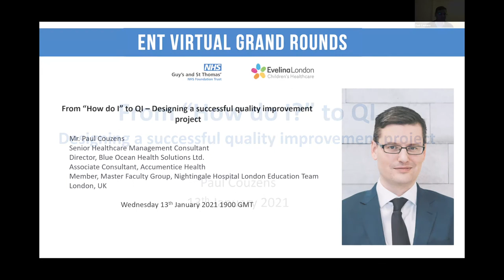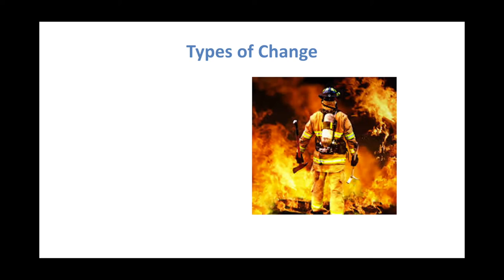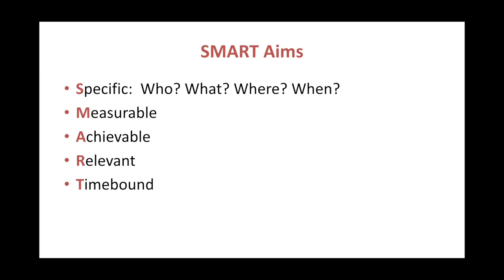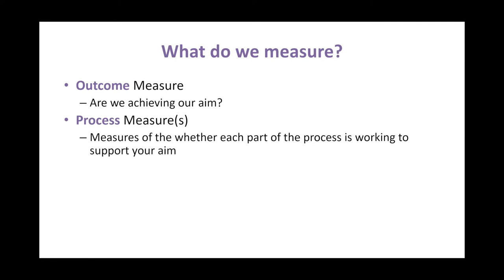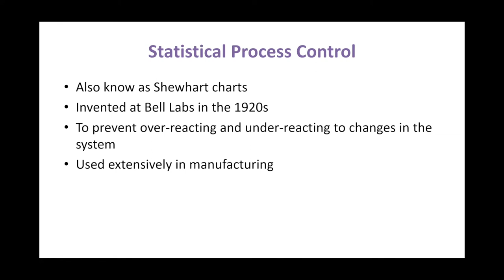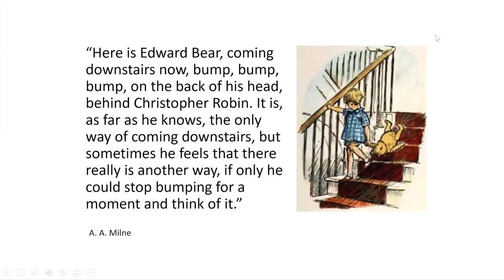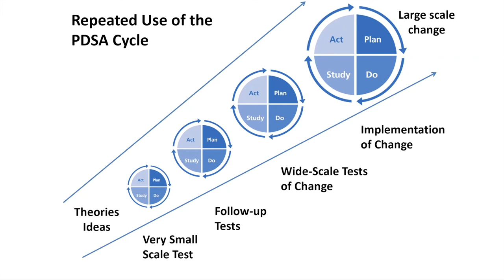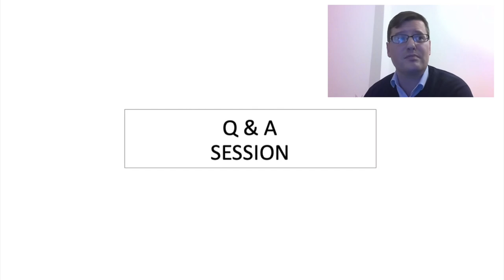Webinar | From "How Do I" to QI-Designing A Successful Quality Improvement Project | Mr Paul Couzens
From "How Do I" to QI- Designing A Successful Quality Improvement Project

Mr Paul Couzens
Senior Healthcare Management Consultant.
Director, Blue Ocean Health Solutions Ltd.
Associate Consultant, Accumentice Health Member, Master Faculty Group, Nightingale Hospital London Education Team, London UK

Guy's And St Thomas Virtual Grand Rounds
13th January 2021

00:30 - Session aims
02:06 - Quality, quality assurance, innovation and quality improvement
05:35 - What it takes to make change happen
07:05 - Types of change and model for improvement
10:05 - Defining aims
12:25 - SMART aims
16:27 - Measurement
22:51 - How should we measure (e.g. DNAs rate)
26:04 - Statistical process charts - designing and interpreting
33:31 - Generating ideas
36:14 - Desirable attributes of an idea
36:59 - Driver diagrams
38:12 - Plan, do, study, act cycle
43:36 - Q&A